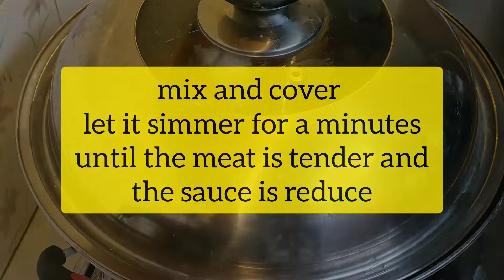spicy pork bbq/ how to cook spicy pork bbq?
spicy pork bbq,,

mga sangkap:
pork (adobo cut)
onion
garlic
kalamansi junce
oil
dahon ng laurel
salt
pepper
red hot chilli
pork cubes
sugar
tomato sauce
butter
magic sarap (optional)
water

Hello everyone 👋👋 in this video i make is about of cooking, being a mom every we think about what dish do we have to cook to our family ,,as a mom i am the one who cook for my family everyday.

I cook a recipe that i know i can afford 2,
A simple and easy recipe that i know ,

I am not a chef but in my family i am a chef,

And also in my facebook account.

Pls don't forget to.

AND WATCH ALL MY VIDEO TELL THE END
TO EARN MORE WATCH HOUR,

THANK YOU AND GOD BLESS YOU ALWAYS

HAVE A GOOD DAY AND INJOY WATCHING!!!

                           @Jona's Kitchen♥️